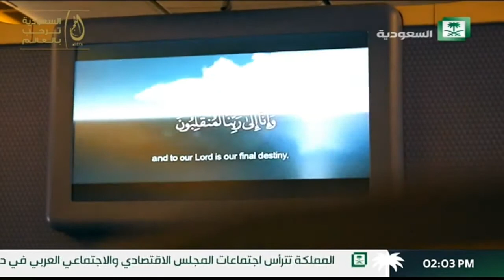برنامج رحلة العمر : جنوب أفريقيا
تقديم / محمد الحمادي
1438/12/2